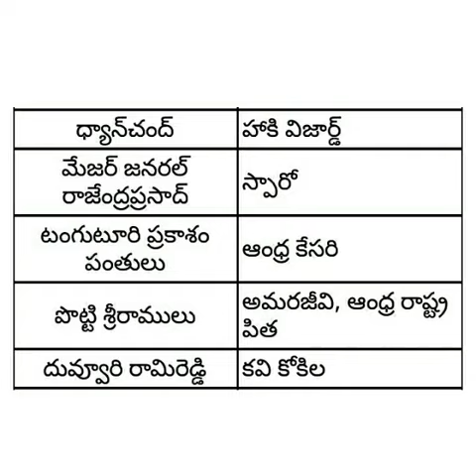General Knowledge ( GK ) In Telugu